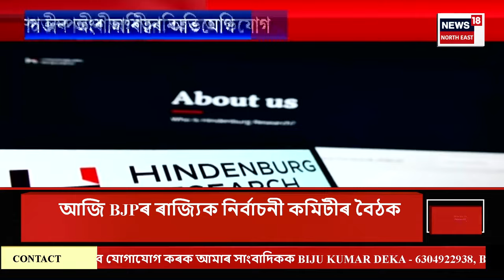GOOD MORNING 18 : তীব্ৰবেগী ট্ৰাকে মহটিয়ালে বলেৰ’ বাহনক | Assam Road Mishap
GOOD MORNING 18 | গোসাঁইগাঁৱৰ কচুগাঁৱত পুৱা ভয়ংকৰ দুৰ্ঘটনা
0:00 Intro
5:23 মৈৰাবাৰীৰ তাঁতীকটা গাঁৱত ছুৰিকাঘাতৰ ঘটনা